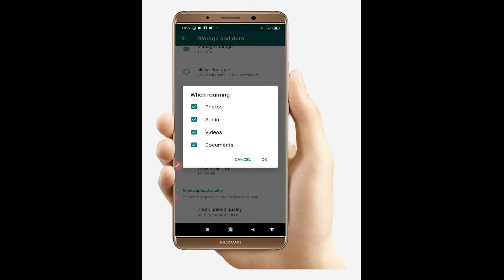How To Stop Saving WhatsApp Photos And Videos In Your Phone Gallery